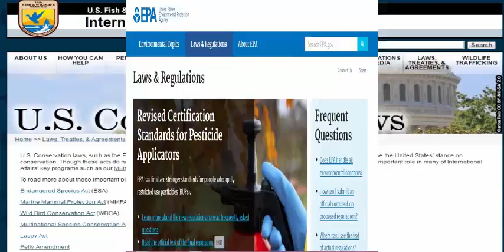A Mother-In-Law Can Make A Difference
As a mother-in-law you are in a precarious position with your daughter-in-law. Because of your "years around the block" you could be such an asset to her.